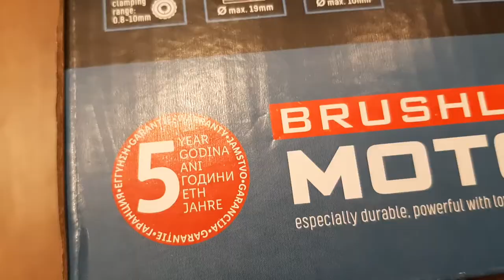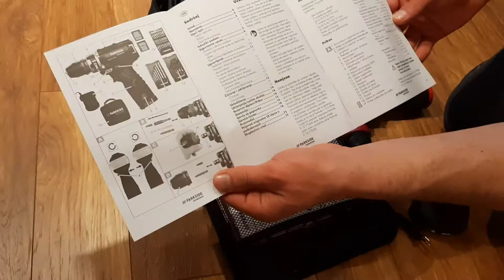Unboxing.Cordless Drill Driver Parkside Set 12 PBSPA 12 C3